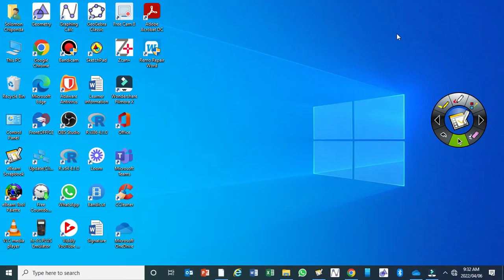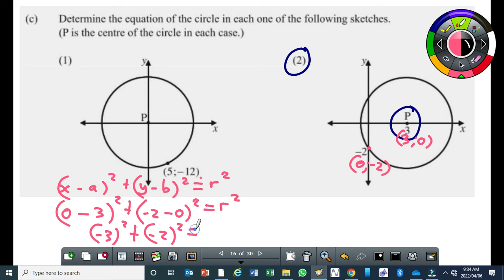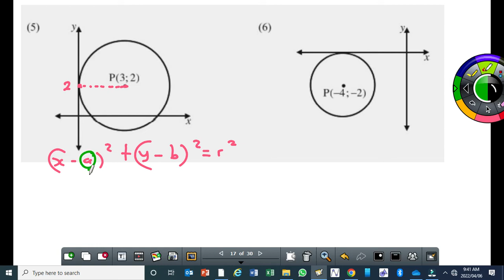Analytical Geometry Part 2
This video is a continuation of Part 1 on the same topic.